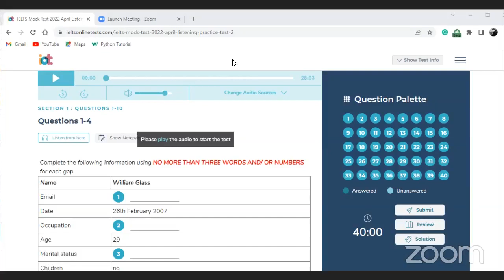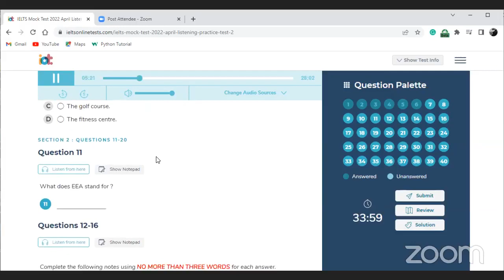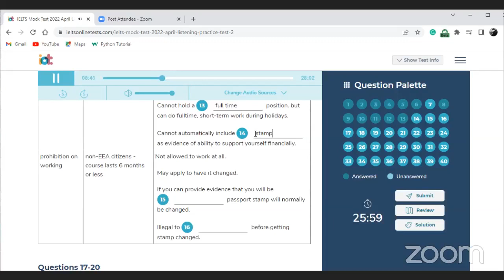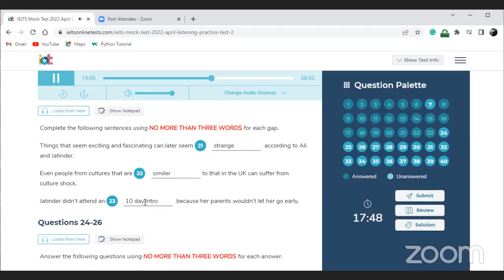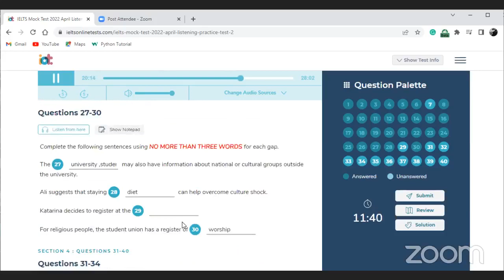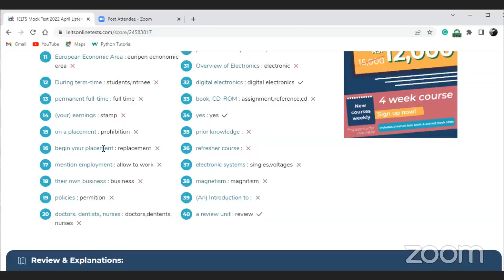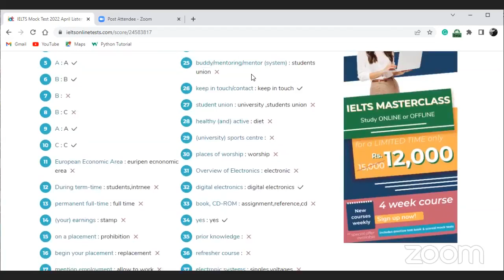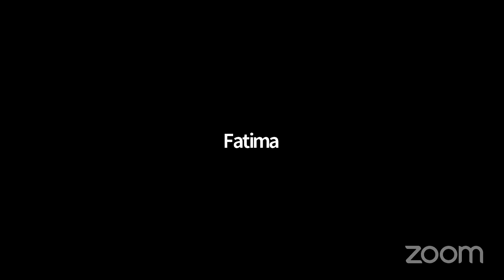6PM IELTS Preparation || Part 24